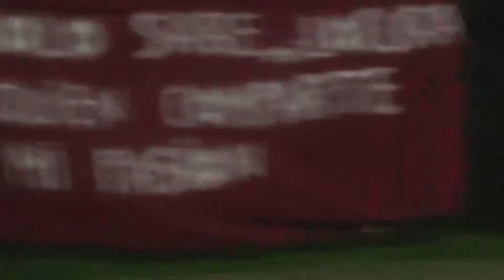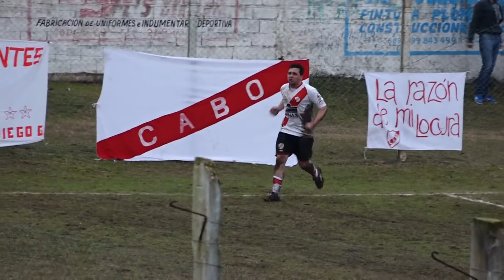Show de Goles Décima Fecha Minuano 2016